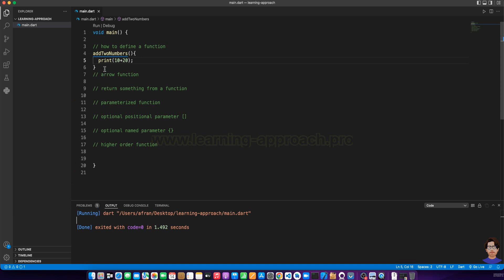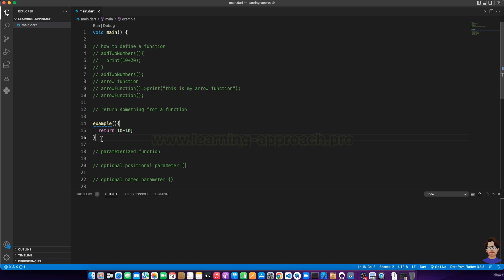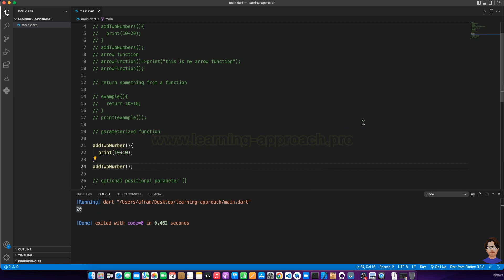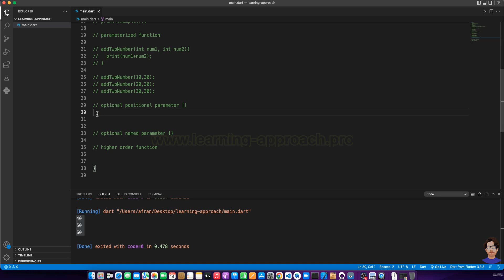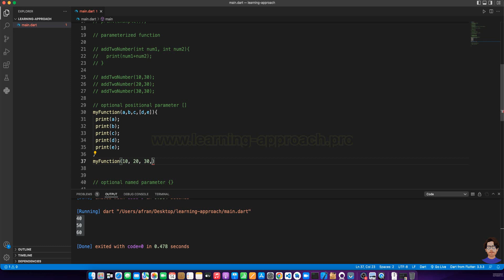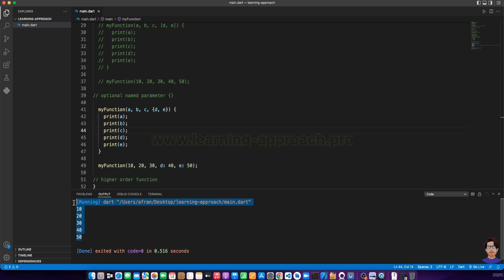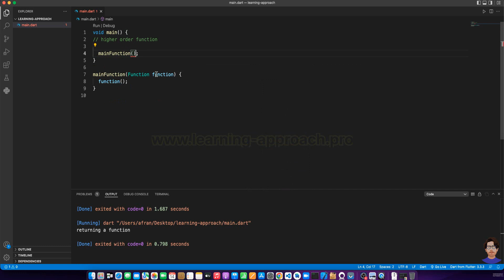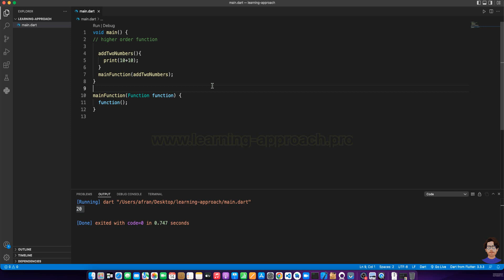10. Functions (all types of function) | Dart Bangla Tutorial